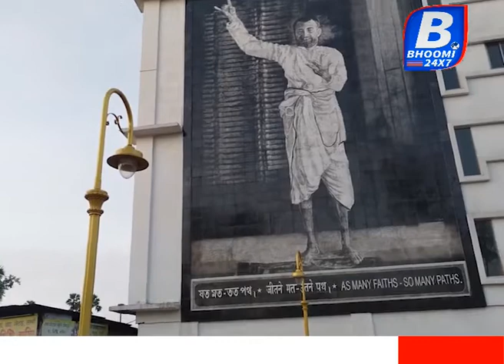দর্শকশূণ্য দক্ষিণেশ্বর মন্দির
করোনা এরাতে নতুন বছরের প্রথম দিন দর্শকশূণ্য থাকবে দক্ষিণেশ্বর মন্দির। প্রতিবছর ১ জানুয়ারি দক্ষিণেশ্বর মন্দিরে লক্ষ লক্ষ দর্শনার্থীর ভিড় হয়। ভক্তদের লাইন পড়ে আগের রাত থেকেই। দিনভর চলে পুজো দেওয়া। তবে এই বছর সেই সব কিছু থেকে বিরত থাকবে দক্ষিণেশ্বর মন্দির। কোভিড পরিস্থিতির জেরে এই সিদ্ধান্ত নিল দক্ষিণেশ্বর মন্দির অছি পরিষদ। অছি পরিষদের দাবি, লক্ষ লক্ষ মানুষের ভিড়ে সামাজিক দূরত্ব ও স্বাস্থ্যবিধি মেনে চলা খুবই কঠিন হয়ে যাবে। তাই সকলের সুরক্ষার কথা ভেবেই এই সিদ্ধান্ত নিতে হচ্ছে তাদের।